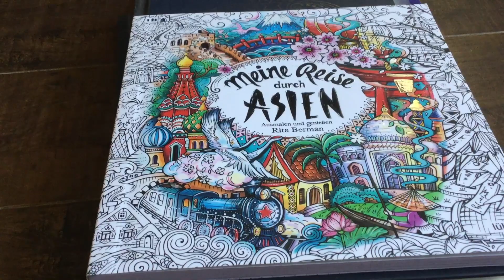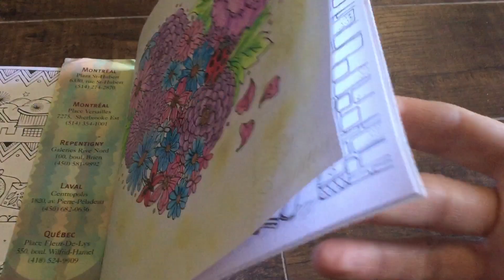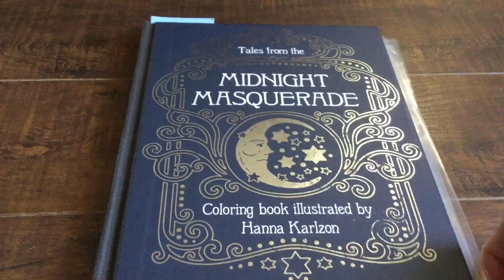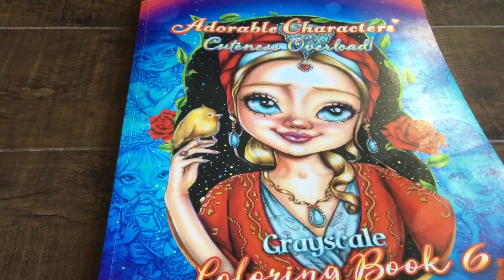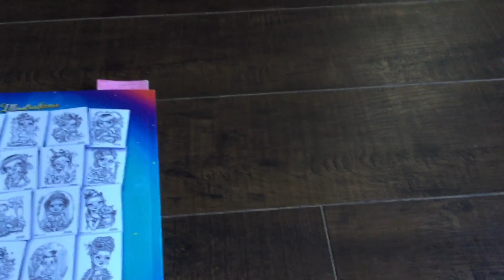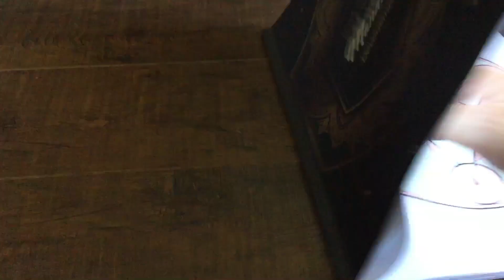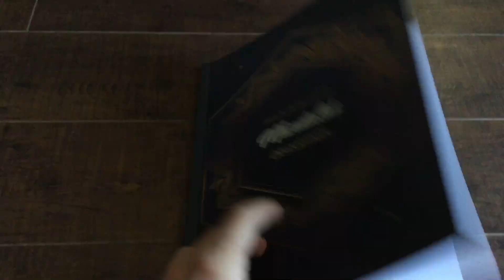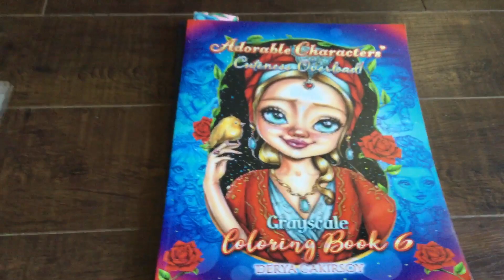Mes coloriages terminé de mai